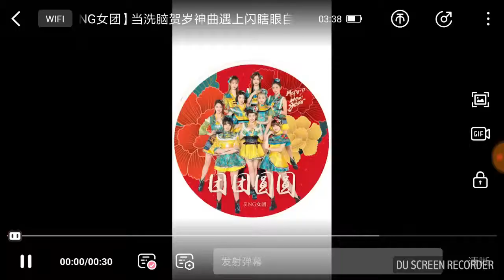【Heaven & Spit] lagu tema idol trainee "Ei Ei" menari melonjak